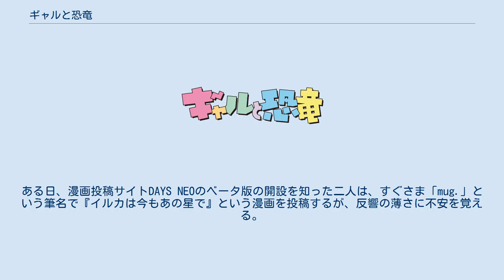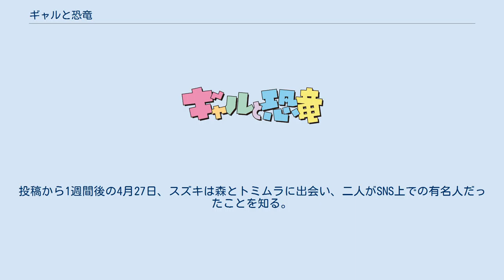ギャルと恐竜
『ギャルと恐竜』（ギャルときょうりゅう）は、森もり子原作、トミムラコタ作画による日本の漫画作品。
講談社の漫画投稿サイト「DAYS NEO」にて2018年4月20日に投稿された後、同社の『週刊ヤングマガジン』にて同年10月15日発売の46号より連載開始。
 ギャルの楓と、彼女が酔った勢いで部屋に入れてしまった恐竜との同居生活が描かれる。
 本作の原作担当者である森はLINEスタンプ『もっと私にかまってよ！』の販売で、作画担当のトミムラはTwitter上で『実録！父さん伝説』という漫画の掲載で、それぞれ知られていた。
一方で、森はSNSに投稿した漫画が反響を呼んで書籍化されることを光栄に感じていたが、トミムラとは編集者と一緒に漫画を作りたいという見解で一致していた。
ある日、漫画投稿サイトDAYS NEOのベータ版の開設を知った二人は、すぐさま「mug.」という筆名で『イルカは今もあの星で』という漫画を投稿するが、反響の薄さに不安を覚える。
 一方、ヤングマガジンの編集者であるスズキは、同作の色味やセンスを評価していたものの、気になっても声をかけにくかったとコミックデイズの公式ブログの対談の中で明らかにしており、反響が薄かった他の原因としてサイトへの作品の投稿量が多くて埋もれてしまったことを挙げている。
 その後、2018年4月20日に森とトミムラは本作『ギャルと恐竜』を投稿する。
スズキの心には本作への印象が強く残り、担当編集者に名乗りを上げる。
また、トミムラはスズキのプロフィールに藤子・F・不二雄の作品を読んでいたとあったことに興味を覚え、スズキを担当編集者に指名する。
投稿から1週間後の4月27日、スズキは森とトミムラに出会い、二人がSNS上での有名人だったことを知る。
 DAYS NEO投稿時における恐竜にはセリフが存在していたものの、スズキの提案により、コミックDAYS連載版での恐竜は無口な主人公へと変更された。
 作画担当のトミムラは元々藤子・F・不二雄のファンで、本作における「人間と人外が共同生活する」という設定は藤子からの影響であるとコミックデイズの公式ブログの対談の中で述べている。
 声の項はテレビアニメ版の声優、演の項は実写版の演者を示す。
 2020年4月から12月までTOKYO MXほかで放送された。
アニメパートと実写パートで構成される。
新型コロナウイルスの感染拡大に伴い第8話以降の放送および配信延期が発表され、同年10月より放送再開した。
放送再開に伴い、第7話までを製作スタッフ陣・アニメパート出演声優陣によるオーディオコメンタリー版として放送した後第8話以降を追加した完全版として放送することが決定した。